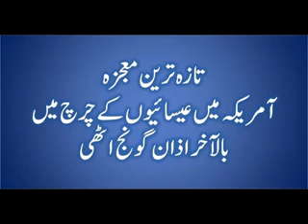Azan in american church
Beautiful athan in american church